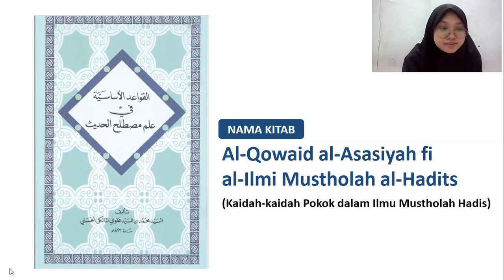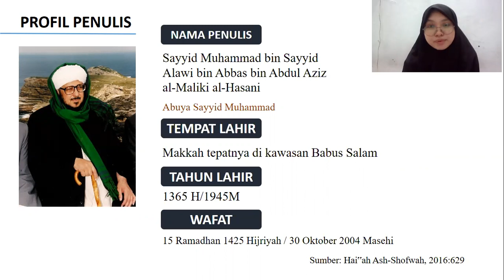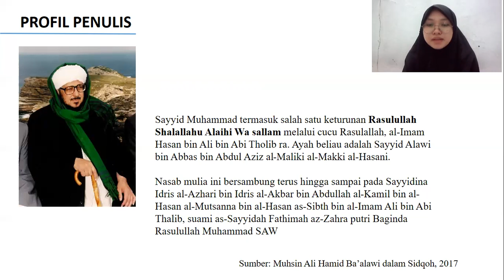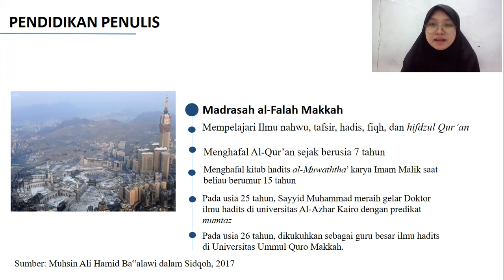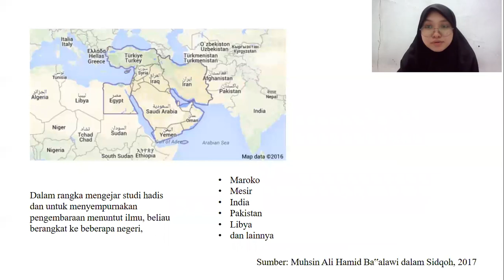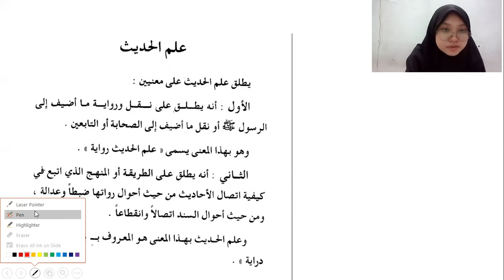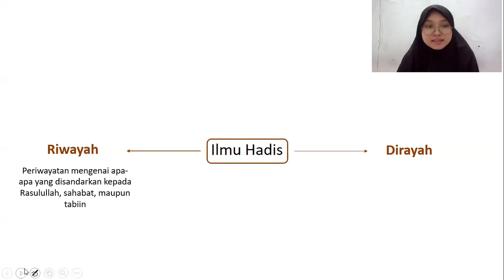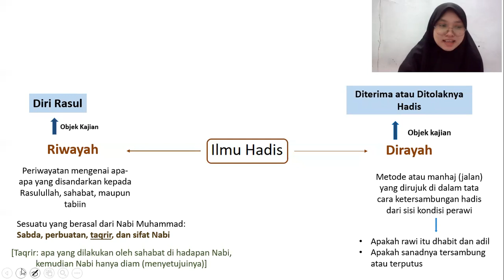Restika Cahya Pratiwi - Ilmu Hadis (Riwayah & Dirayah) dalam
Tugas Ujian Akhir Semester Kajian Teks Arab
Nama: Restika Cahya Pratiwi
Kelas: Ilmu Hadis 2B
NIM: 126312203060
Nama Kitab: Al-Qowaid al-Asasiyah fi al-Ilmi Mustholah al-Hadits (Kaidah-kaidah Pokok dalam Ilmu Mustholah Hadis)
Nama Penulis Kitab: Sayyid Muhammad bin Sayyid Alawi bin Abbas bin Abdul Aziz al-Maliki al-Hasani